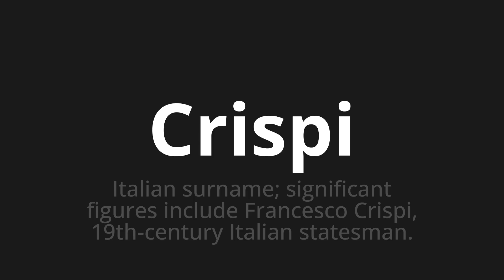How to pronounce Crispi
Master the Pronunciation of 'Crispi Which Means Crispi' - which means : Italian Surname;Significant Figures includes Francesco Crispi, 19th-Century Italian Statesman. 📝 with @PizzaPronunciation 🎓🗣️ - [Your Guide to Italian]

Learn to pronounce 'Crispi' perfectly in Italian with our easy and engaging tutorial by @PizzaPronunciation! 📖📽️ In this comprehensive video, we provide you with native speaker examples 🗣️👂 and phonetic breakdowns 🎵 to ensure you get the pronunciation just right.

How to say Crispi in Italian